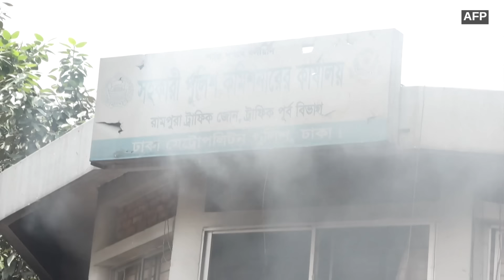Bangladesh Protest: పోలీసులు, విద్యార్థుల ఘర్షణలతో బంగ్లాదేశ్‌లో హై అలర్ట్ ప్రకటించారు. | BBC Telugu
బంగ్లాదేశ్‌లో రిజర్వేషన్లకు వ్యతిరేకంగా అక్కడ విద్యార్థులు ఆందోళనలు చేపట్టారు. దేశ వ్యాప్తంగా సెక్యూరిటీ హై అలర్ట్ ప్రకటించారు. ఇంతకీ బంగ్లాదేశ్‌లో హింసకు కారణమేంటి?